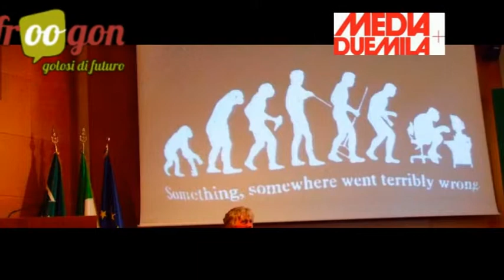L'effetto Salgari - Conversazione con Paolo Crepet